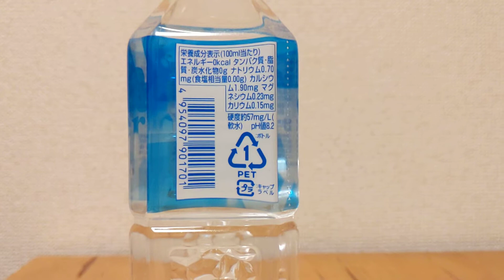入善町産ミネラルウォーター 秘境黒部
採水地は富山県下新川郡入善町。
硬度は約57。

ミネラルウォーター大全　詳細版
500種以上の製品情報を掲載